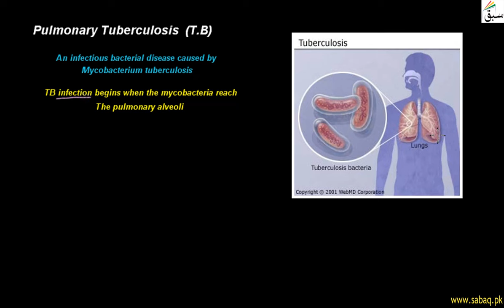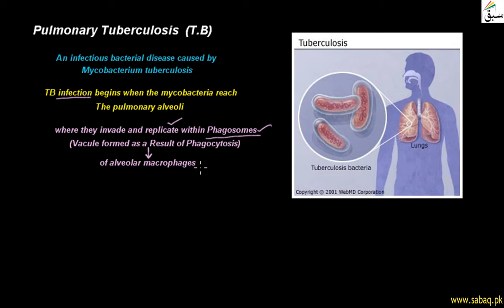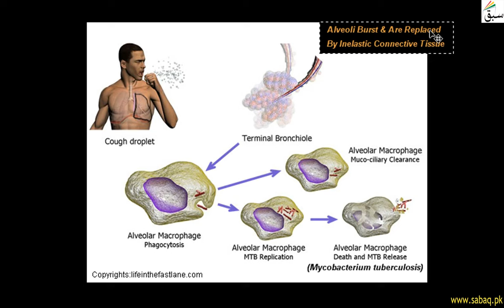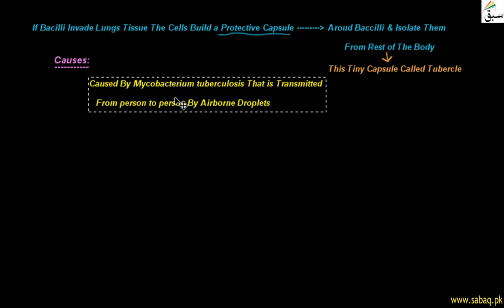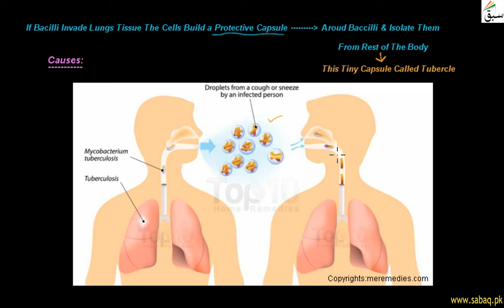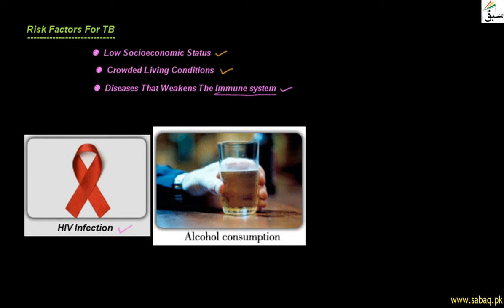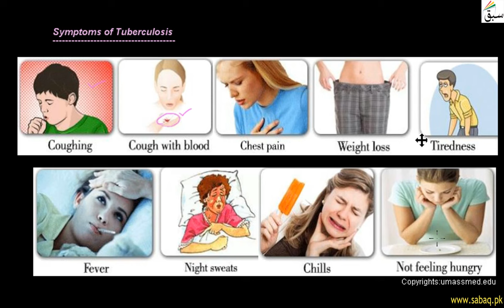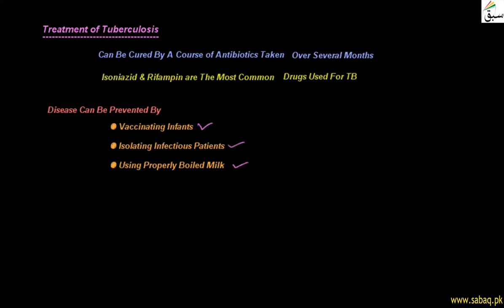Pulmonary Tuberculosis (T.B), Biology Lecture | Sabaq.pk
Pulmonary tuberculosis: active infection of lung (caused by bacterium Mycobacterium tuberculosis)
Practice tests and free video lectures for Physics, Chemistry, Biology, Math’s, Computer Science, English & more subjects are also available at Sabaq.pk. So, subscribe to Sabaq.pk/Sabaq Foundation now and get high marks in your exams.

CLASSES WE COVER AT SABAQ.PK / SABAQ FOUNDATION:

1. KG
2. Class 1
3. Class 2
4. Class 3
5. Class 4
6. Class 5
7. Class 6
8. Class 7
9. Class 8
10. Class 9
11. Class 10
12. Class 11
13. Class 12
14. Class 13
15. Class 14
16. MCAT
17. ECAT
18. CSS

BOARDS WE COVER AT SABAQ.PK / SABAQ FOUNDATION:

1. FBISE
2. Sindh Board
3. KP Board
4. Balochistan Board
5. Cambridge

STUDY MATERIAL WE OFFER AT SABAQ.PK / SABAQ FOUNDATION:

1. Physics Lectures
2. Chemistry Lectures
3. Mathematics Lectures
4. Biology Lectures
5. English Lectures
6. General Science Lectures
7. Computer Science Lectures
8. General Math Lectures
9. Accounting Lectures
10. Statistics Lectures
11. Advance Accounting Lectures
12. Cost Accounting Lectures
13. Practice Tests
14. Physics Practical
15. Chemistry Practical